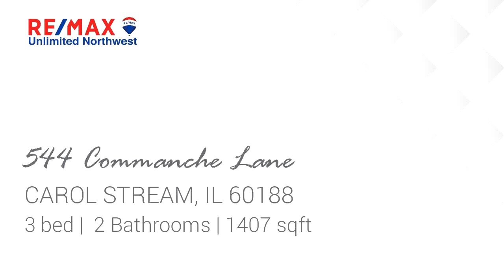Residential for sale - 544 Commanche Lane, CAROL STREAM, IL 60188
Honey, stop the car!  You'll want to call this charming, well maintained ranch, 'home' the minute you see it!  Located on a highly desirable street in original Carol Stream, this beautifully landscaped house is close to schools, parks, library and major arteries to shopping and expressways. From the beautiful stone porch wall to the freshly painted front door, you'll enter into the perfect sized home to start or to downsize.  Recently painted public areas and two bedrooms, all new baseboards, tile floors, new wood laminate flooring and brand new carpeting in the three bedrooms.  New stainless steel sink and pull down faucet in the kitchen and brand new microwave.  Mstr bedroom with private updated bathroom. Need a formal dining room?  This house gives you the option.  Fully fenced, level yard with 8x11 shed. Ultra long concrete drive with pad can hold 5 cars easily.  Roof w/architectural shingles, 2011.  Lifetime double pane, easy clean, low-E windows throughout. HVAC 2004

Bedrooms: 3
Bathrooms: 2
Square Feet: 1407
Price: $232,500